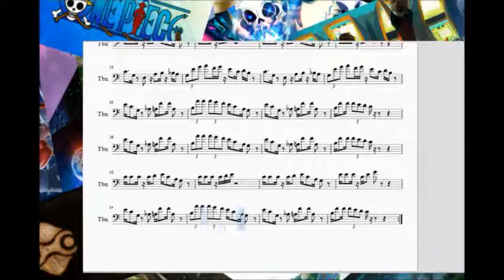Trombone Mario Overworld Sheet Music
Want your Band/Orchestra/Choir/etc. to perform this arrangement or one of my other arrangements?